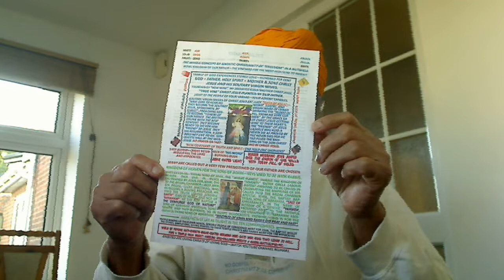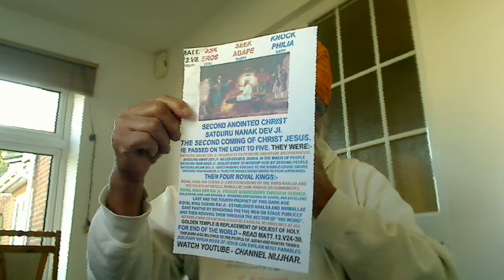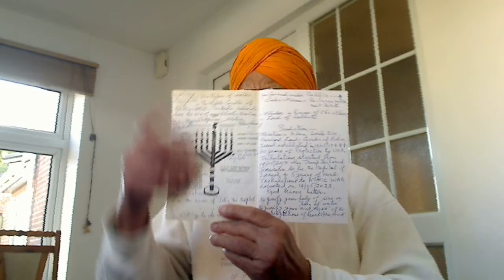Help needed in designing T-Shirts, Banners, etc. for Preaching Gospel.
Hi Brethren,

I am not good at graphics and if someone could help me design my T-Shirts, Banners, Posters, etc., I would much appreciate.

ATOMIC WAR PREDICTION – MATT. 13V24-30.
The Bible has all the answers for the twice-born of holy spirit, “common sense”.
“CHOSEN PEOPLE” have the Keys to this Secret: - Abram = Adam, Sarah = Eve and Promised Land = Garden of Eden. “Abraham” is the “Father of the Faithful”.
Then, Real Tribulations world had never seen before for FIVE years to May, 2023 when ATOMIC WAR COULD TAKE PLACE. Our Supernatural Father God (Elohim, Allah, ParBrahm, etc.) knows better.
REMEMBER THAT PROPHET ELIJAH, JOHN, THE BAPTIST CAME TO LOOK AFTER THE CREATION OF DEMIURGE LORD YAHWEH, BRAHM, KHUDA, ETC. FOR REINCARNATION WHILST OUR ANOINTED ELDER BROTHER CHRIST JESUS DELIVERED US GOSPEL OF OUR SUPERNATURAL FATHER FOR SONS OF ELOHIM, ALLAH, PARBRAHM, ETC. FOR RESURRECTION. No raw brick, no baked brick.
KUDRATT KHUDAYE DI (NATURAL CREATION FLESH + SOUL IS OF YAHWEH); NOOR BY GRACE IS OF ALLAH (FLESH + SOUL + HOLY SPIRIT, WHICH IS COMMON SENSE, SURTTI, ETC.)
What is the Gospel Truth?

Truths are of two types; natural truth that applies to physical nature of Yahweh, Brahma, Khudah, etc., which is “relative” and the spiritual Truth, which is of our Supernatural Father God (Elohim, Allah, ParBrahm, etc.) and as it being Light, NOOR; no relativity applies to this “Absolute Truth”.

Five simple questions:-

1. What is the difference between a Priest and a Royal Priest?
2. Why Yahweh created Adam first and Eve out of the rib of Adam and not both together?
3. Why a woman cannot teach the moral laws of Moses but she can Preach Gospel?
4. Why Jesus made a whip and beat the traders when He Preached that if someone hits you on one cheek then present the other?
5. What is the difference between the kingdom of heaven of the Rabbis and the Royal Kingdom of God that Jesus ushered in?

True Story.